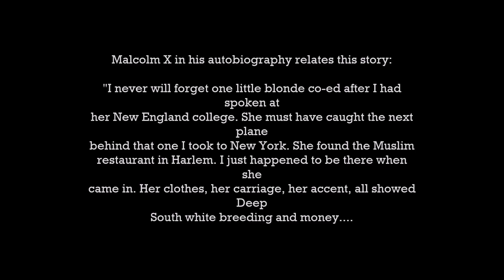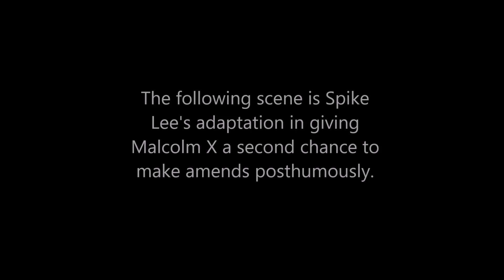Malcolm X's 2nd chance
This is a scene from Spike Lee's adaptation in honouring Malcolm X with a second chance on a mistake he made in his years in the Nation of Islam.